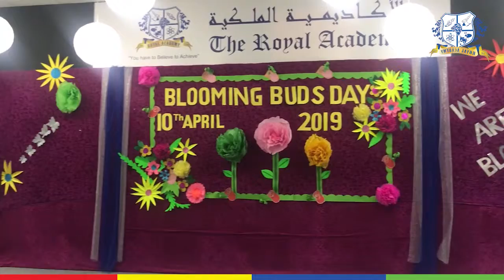Blooming Buds Day – “A Head Start towards Excellence”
Our precious buds commenced their new phase of life with an abundance enthusiasm and energy. There is no doubt that they are very special and unique in their own way, and we at The Royal Academy, Ajman will make sure that they feel the same.
 Our Tiny Tots and their lovable parents were welcomed in a special way by KG Seniors Welcome Dance, and with the Energetic compering by Ms. Joy Carino. Principal Mr. Arun Gopinath in his short and brief speech emphasized parents’ role in the successful journey of the new academic year and introduced The Senior Leadership Team. Headmaster, Mr. Nejeem Shahul, enlightened the parents & students with his words of wisdom.  Ms. Umarani Prasanth addressed the audience through a presentation showing the highlights and Information of TRAC. Parent Relation Executive Ms. Celine D’Souza, Ms. Sylvia Pinto, Head Teacher of Girls Section, Ms. Anitha, Head Teacher of Boys Section, jkhuMs.Bindu Mole Abraham, Head of Curriculum Ms. Nishira Nishy and Activity Coordinator Ms. Shyni ST were present in the function. A graceful vote of thanks was given by Ms. Josephine
We at The Royal Academy, Ajman are interested in the ‘Wholeness’ of your child’s – social, emotional, perceptual motor, language, cognitive and fine arts.